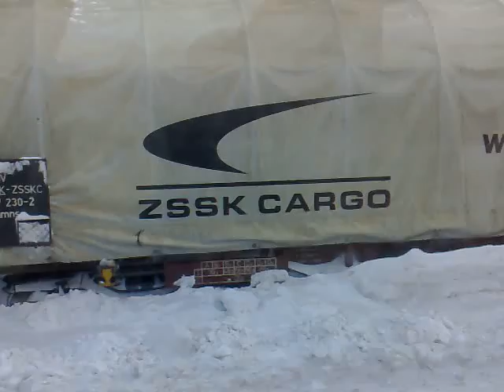Východná 27.1.2012 - kopec snehu